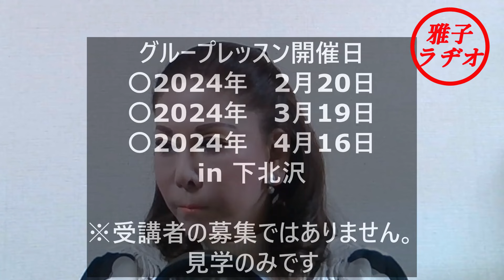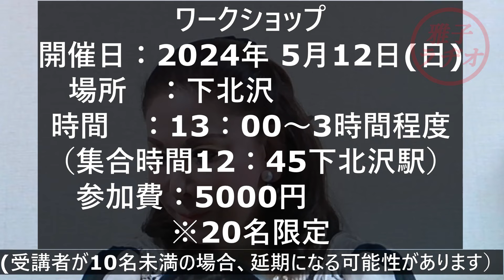第４回「雅子ラヂオ」ワークショップ開催のお知らせ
草笛雅子が、ラジオ番組風に、皆さんへコメントバックや、質問回答をするコーナーです。今回はワークショップのお知らせ。
0:00 雅子ラヂオ4スタート
1:09 レッスン後雑談隠し撮り
4:08 チアキさんレッスン動画裏話
9:18 レッスン見学のお知らせとお問合せ先
10:22 レッスン開講日
11:00 ワークショップ開催のお知らせ
11:58 ワークショップ詳細とお申し込み先